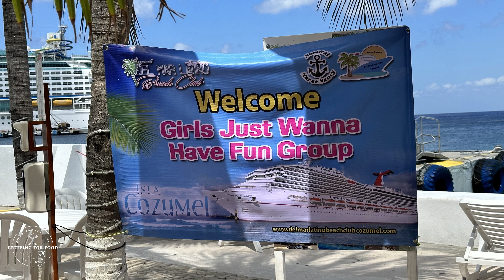COZUMEL | DEL MAR LATINO BEACH CLUB | GIRLS JUST WANNA HAVE FUN GROUP CRUISE | CARNIVAL SUNRISE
We spent the day in Cozumel at the Del Mar Latino Beach Club!